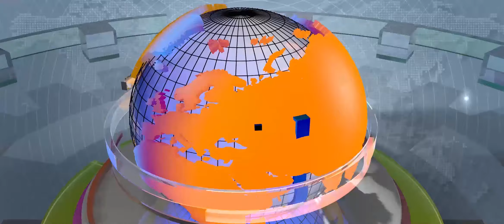आमदार डॉ. विनय कोरे यांना वाढदिवसाच्या हार्दिक शुभेच्छा - शुभेच्छूक : राहूल भोजे आणि परिवार